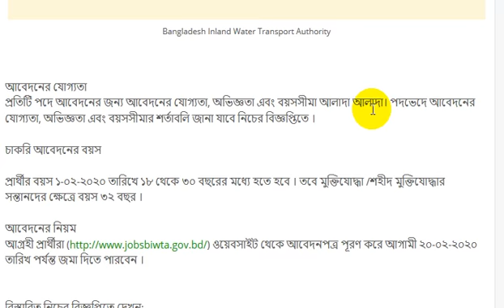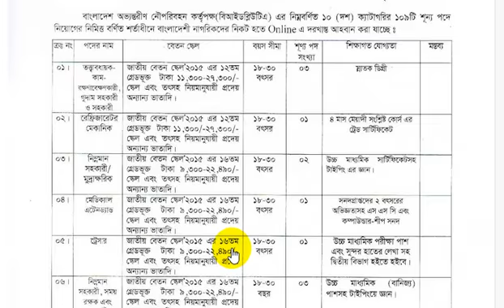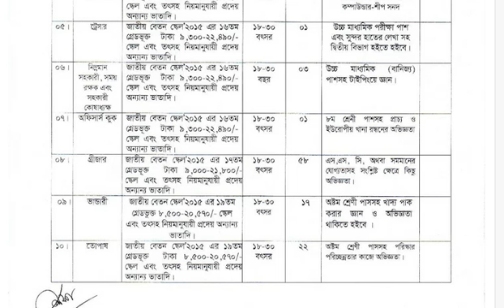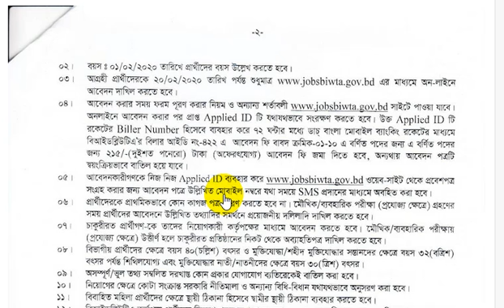BITWA Job Circular 2020 || ১০৯টি পদে বাংলাদেশ অভ্যন্তরীণ নৌ-পরিবহন কর্তৃপক্ষের চাকরির নিয়োগ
১০৯টি পদে বাংলাদেশ অভ্যন্তরীণ নৌ-পরিবহন কর্তৃপক্ষের চাকরির নিয়োগ